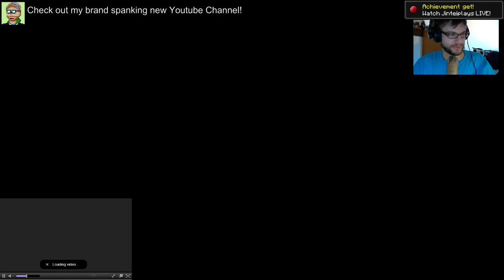JinteiPlays Minecraft with the Community. NanoCraft Server Opening Today. Co-streaming with - 1 / 2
Live stream footage for April 9th 2015! was a great Stream and had a lot of fun playing minecraft again:) -- Watch live